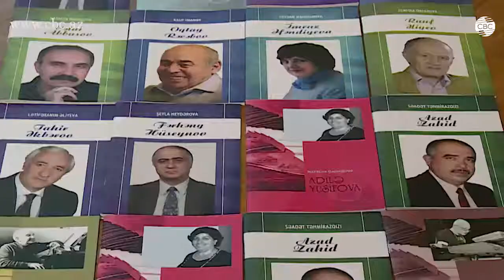Bəstəkarlara aid elektron kataloq hazirlanıb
Üzeyir Hacıbəyli 8-ci Beynəlxalq Musiqi Festivalı çərçivəsində “Azərbaycan bəstəkarları və musiqişünaslarının elektron kataloqu” təqdim olunub. Kataloq Azərbaycan Bəstəkarlar İttifaqının “Azərbaycan bəstəkarları və musiqişünasları” layihəsi əsasında Mədəniyyət və Turizm Nazirliyinin dəstəyi ilə çap olunan broşürlər üzrə hazırlanıb. Layihə əsasında indiyədək 34 broşür çap edilib. Broşürlərdə təkcə klassiklər deyil, müasir bəstəkarlar və musiqişünaslar haqqında məlumatlar da əksini tapıb. Bildirilib ki, layihə gələcəkdə də davam etdiriləcək. Hazırda daha 18 broşür çapa hazırlanır. Kataloqda broşürlərdəki məlumatlarla yanaşı, bəstəkar və musiqişünasların əsərləri də yer alıb.

 “MUSİQİ DÜNYASI” JURNALININ BAŞ REDAKTORU TARİYEL MƏMMƏDOV: “Bu kitabın multimedia janrında hazırlanıb, bu kitabı açanda musiqi səslənir musiqişünasların elmi məqalələri  kataloqa daxil olunub. 02.29 məqsəd onların yaradıcılığı əsırlərini, yaşamını təbliğ etməkdir”.